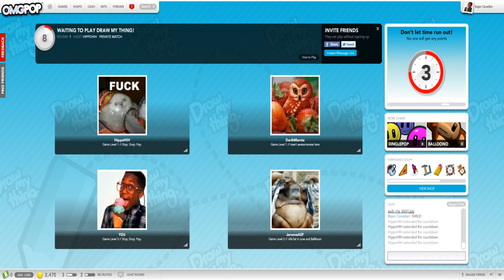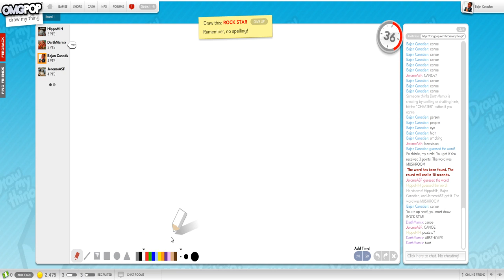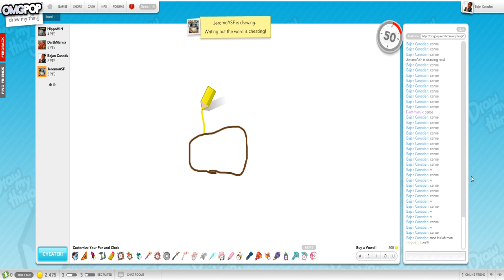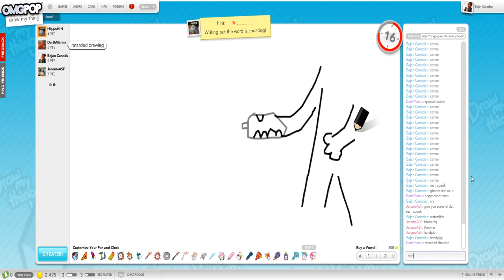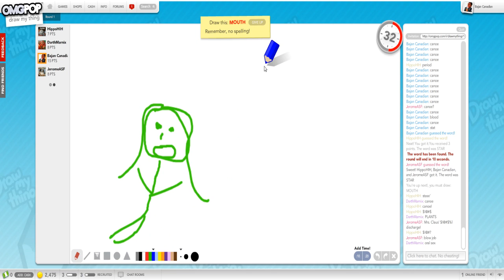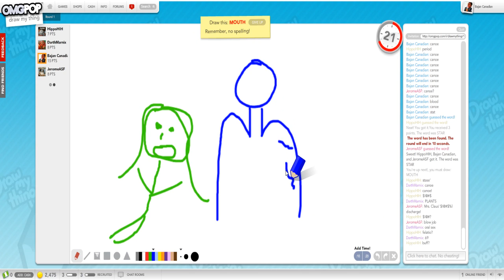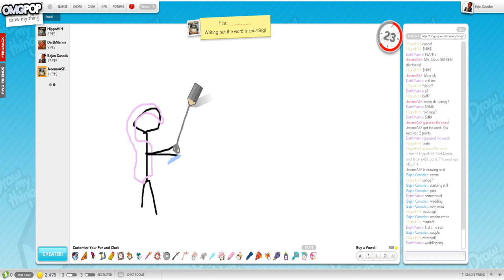Draw My Thing Ep. 8 - Canoe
Can we go for 250 likes on this video! C'mon we can do it ;) ♦ Play on my Minecraft Server - IP: thenexusmc.net ♦